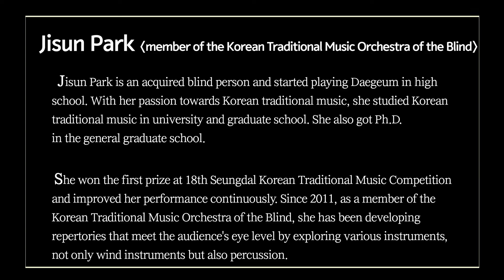[HM Art Hall] "Come Back to Busan Port"_Jisun Park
[Jisun Park / Blind musician / Daegeum performance]

 Jisun Park is an acquired blind person and started playing Daegeum in high school. With her passion towards Korean traditional music, she studied Korean traditional music in university and graduate school. She also got Ph.D. in the general graduate school.
 She won the first prize at 18th Seungdal Korean Traditional Music Competition and improved her performance continuously. Since 2011, as a member of the Korean Traditional Music Orchestra of the Blind, she has been developing repertories that meet the audience's eye level by exploring various instruments, not only wind instruments but also percussion.